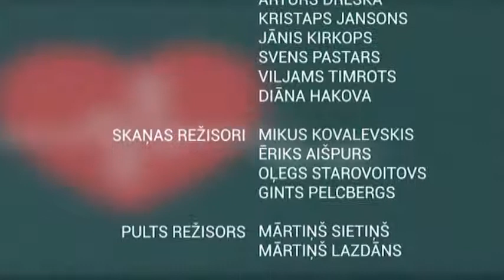Profesors Ojārs Teteris un Areta Sabule - Ieskats tiesu medicīnas vēsturē (05.11.2018.)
Ārsta Pētera Apiņa saruna ar  tiesu medicīnas ekspertiem profesoru  Ojāru Teteri un Aretu Sabuli par tiesu medicīnas vēsturi